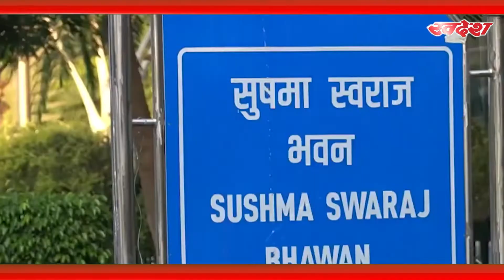G-20 Presidency: भारत ने संभाली जी-20 की अध्यक्षता, 50 शहरों में होंगी 200 बैठकें | PM Modi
भारत इस साल जी20 देशों की अध्यक्षता करेगा। इसका एलान पहले ही हो चुका है। वहीं, एक दिसंबर यानी आज औपचारिक रूप से भारत जी20 की अध्यक्षता ग्रहण करेगा। इस मौके को खास बनाने के लिए केंद्र ने विशेष तैयारियां की हैं। सरकारी सूत्रों ने बताया है कि इस अवसर पर देश भर में 100 से अधिक स्मारकों पर G20 लोगो को दिखाया जाएगा।
बता दें, अध्यक्षता ग्रहण करने के बाद जी20 शिखर सम्मेलन तक देश भर के 50 शहरों में 200 से अधिक बैठकों की योजना बनाई गई है। इनमें से कुछ बैठकों की मेजबानी करने के लिए देश के उन हिस्सों का चयन किया गया है जिनके बारे में लोगों को बेहत कम जानकारी है। प्राप्त जानकारियां के मुताबिक इसके पीछे पीएम मोदी का उद्देश्य है कि सभी जिलों और ब्लॉक को जी20 से जोड़ा जाए और पीएम मोदी के विजन को जनभागीदारी के जरिए जन-जन तक संदेश पहुंचाया जाए।